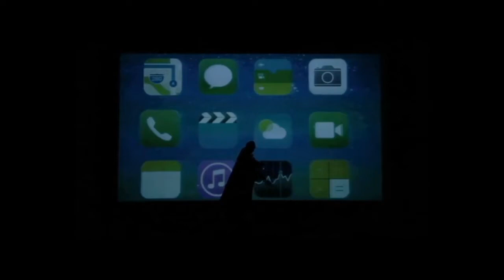2538 Tango duo